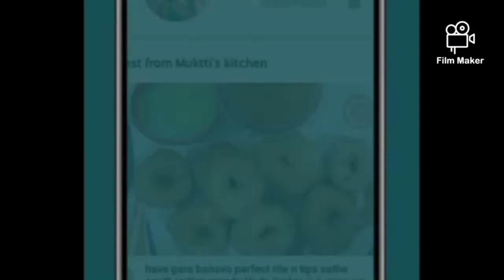perfect rite banavo Gunda nu athanu 👍/પરફેકટ રીતે બનાવો ગુંદાનું અથાણું 👍👍100% traditional style ma👍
recipe of 3 type of sweet lassi

recipe of 2 types of refreshing juice